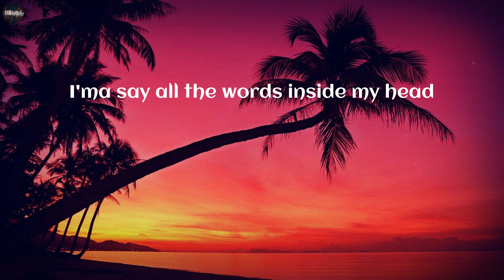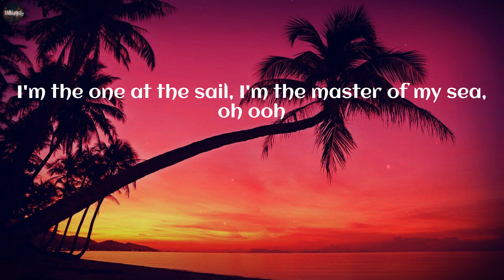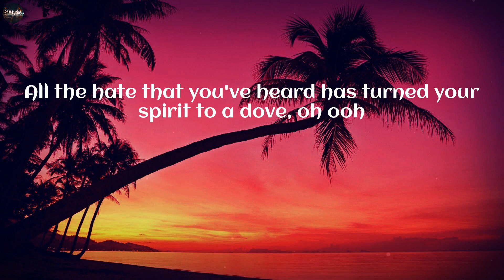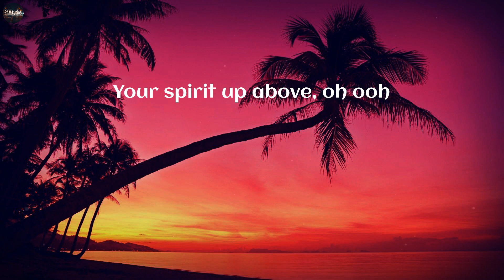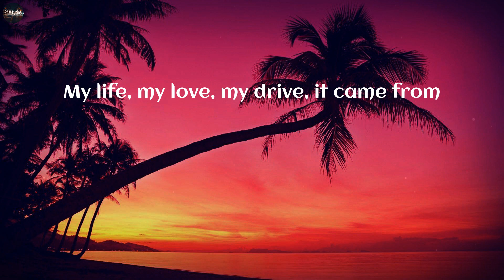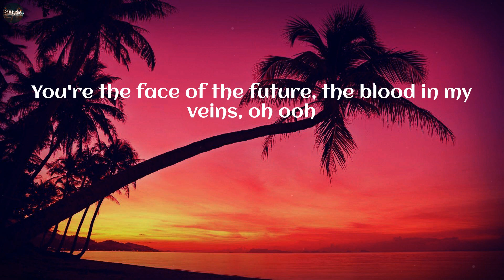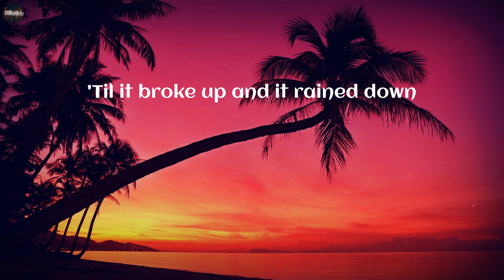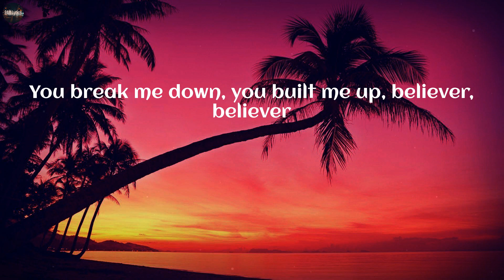Imagine Dragons - Believer (Lyrics)